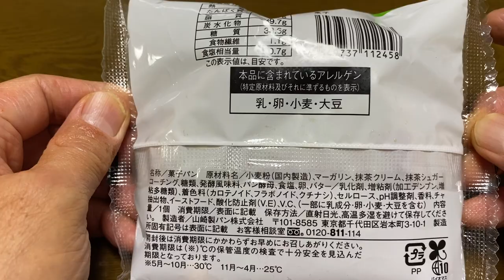【菓子パン（sweet bread）】お抹茶クロワッサンロール（Matcha croissant roll）「ローソン（LAWSON）」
お抹茶クロワッサンロール（Matcha croissant roll）

424kcal